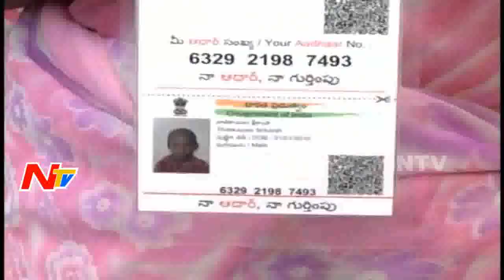Missing Kid, Still Not Found in Vijayawada || NTV